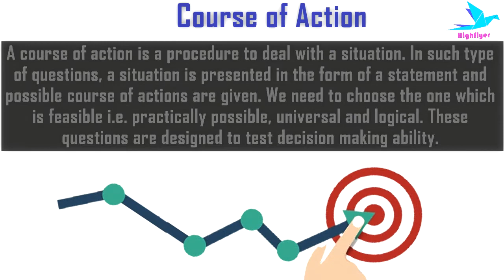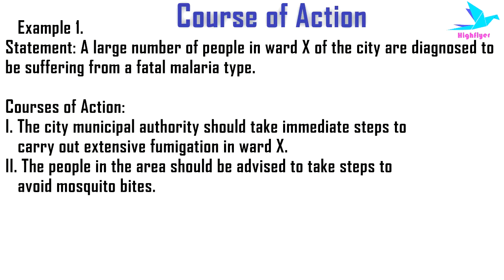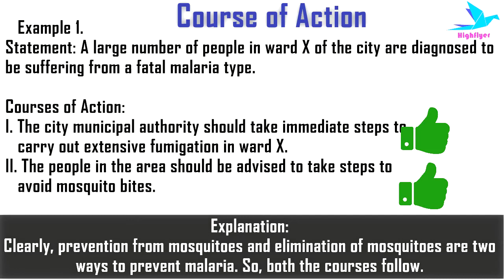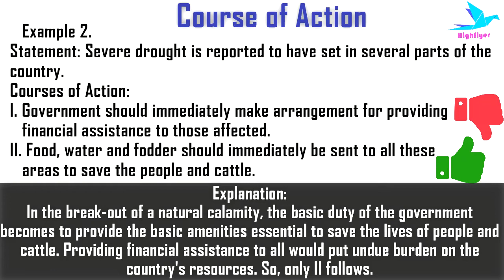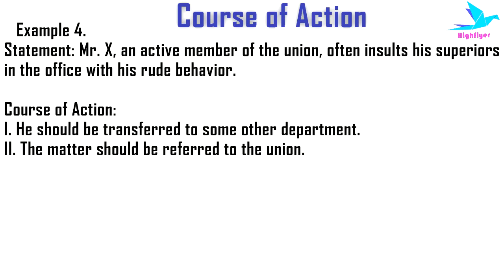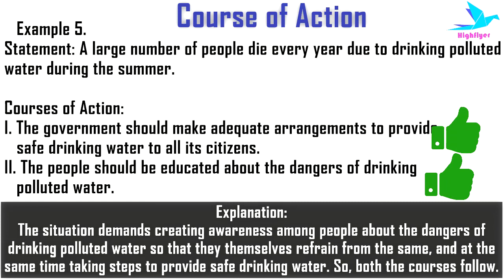Course of Action - Reasoning - CH 19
Highflyer brings the complete guide on Logical Reasoning, with videos for concept clearing, practice paper for efficiency building and Mock test series for employability Testing. This training module contains: - 25 concept clearing videos - 25 Practice papers - 10 Mock assessments